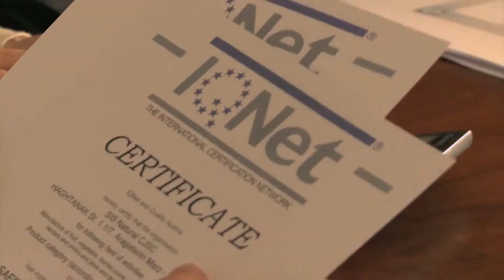亚美尼亚：水果致富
United Nations - 亚美尼亚南部的梅格里罐头厂在五年前由于位置偏远、设备老化几乎濒临关闭，公司经理格里温•格里沙不得不寻找资金维持公司发展。他找到了福来达——一个投资公司，这个公司的目标是对偏远地区的公司进行投资，帮助缓解贫困。通过亚美尼亚政府和联合国国际农业发展基金提供的资金，福来达公司为这些企业提供技术支持、财务管理，以及国际食品安全认证等帮助。